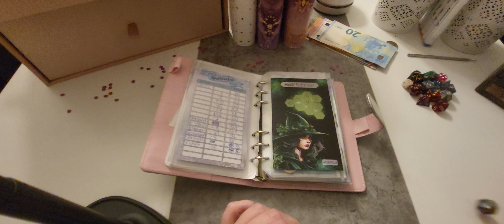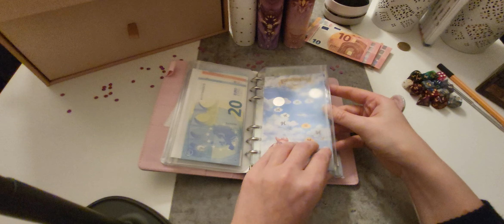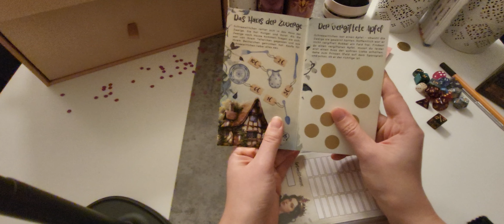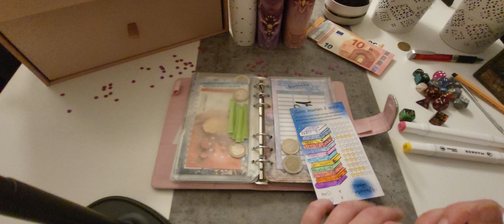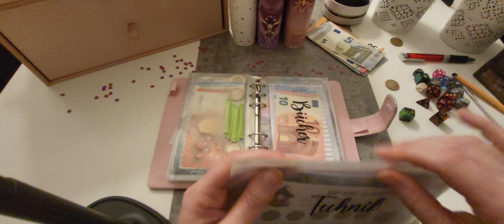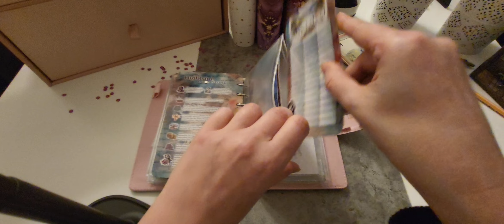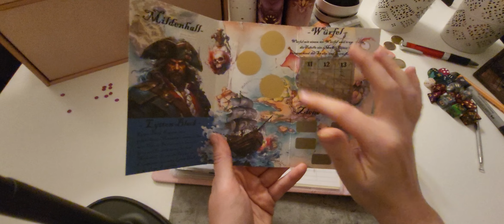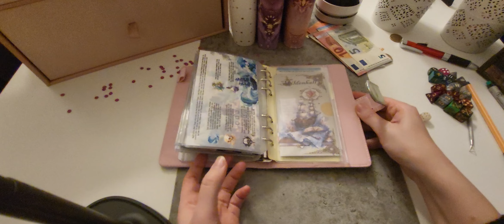Sparspiele | Binder 1 | Sonstiges, Bücher und Shopping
Hallo und willkommen zurück
Heute gibts die erste Spielerunde durch meinen Binder.
Wir bespielen die Kategorien Sonstiges, Bücher und Shopping.

Ich freue mich über eure Unterstützung und euer Feedback!

Erwähnte Youtube Kanäle:

Erwähnte Youtube Kanäle:
Steffi (Sally and Tommy)